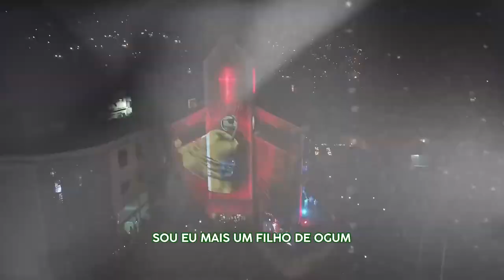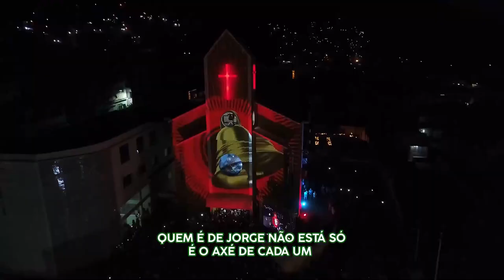OS ROUXINÓIS - SAMBA ENREDO 2024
Vídeo Clipe do Samba Enredo 2024 da Escola de Samba Os Rouxinóis

Compositores: Gabriel Coelho, Chicão, Júlio Pagé, Leandro Thomaz, Rodrigo Lemos, Luiz Brinquinho, Renne Barbosa, Marcelo David, Jorge Goulart, Samuel Coelho e Antonio Crescente.

Enredo: "ALE mistérios da noite"